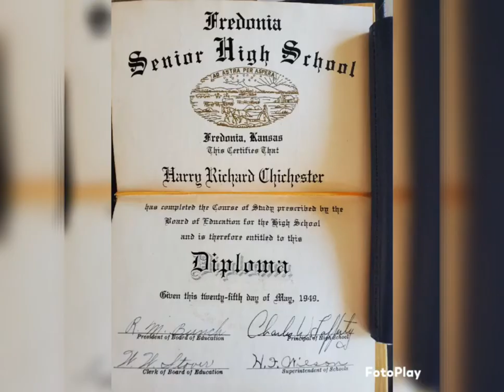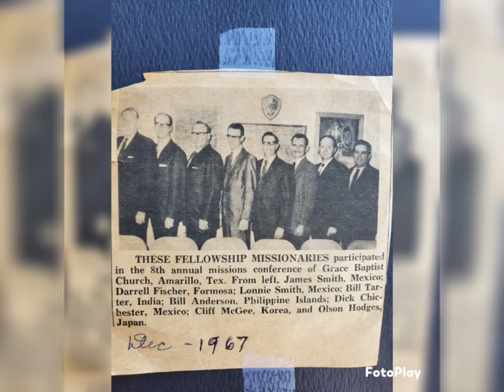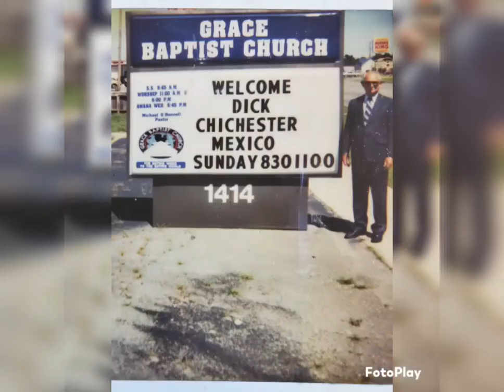Richard Chichester Memorial